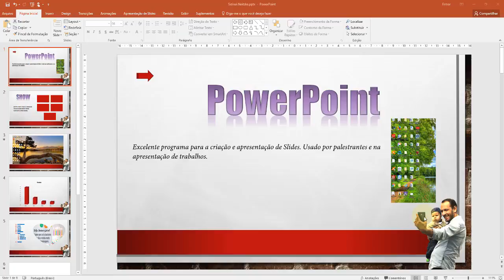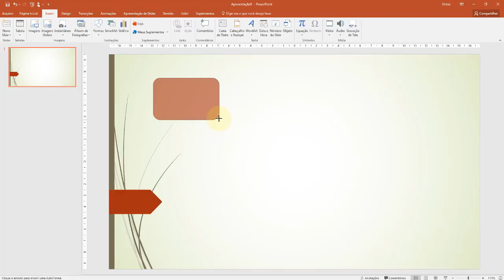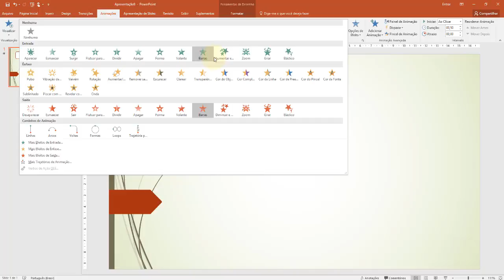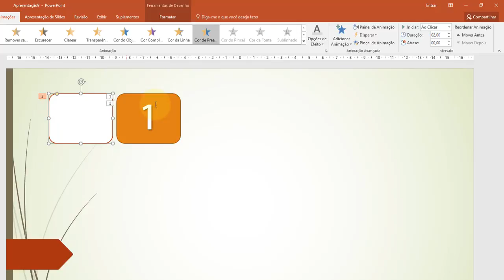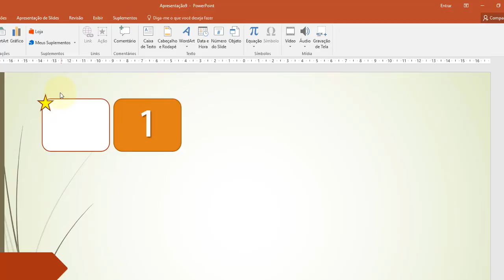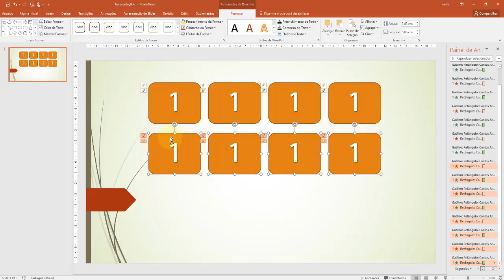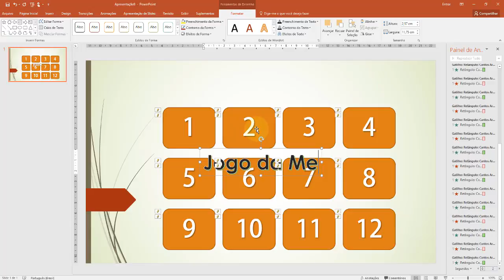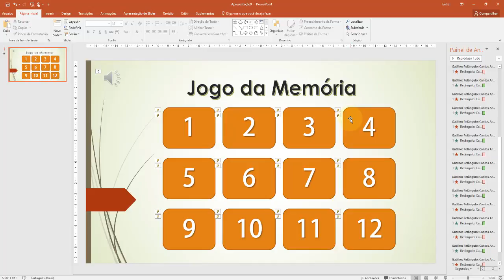PowerPoint 2016 Aula 41 Criando um jogo da Memória